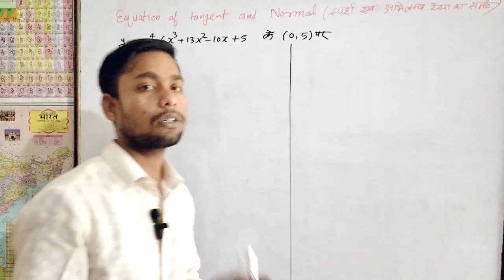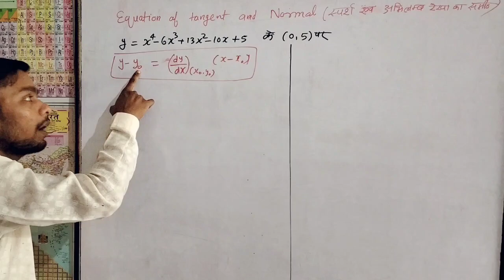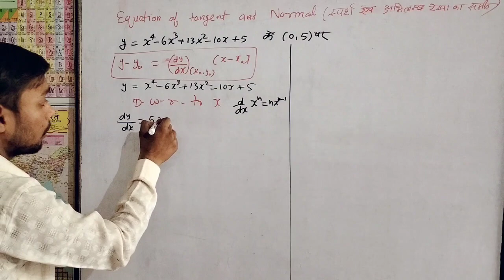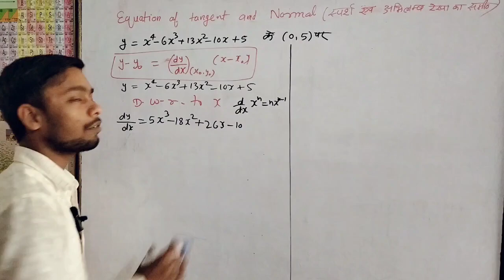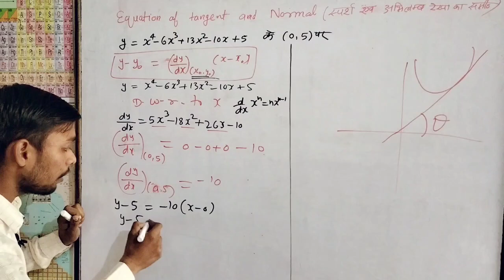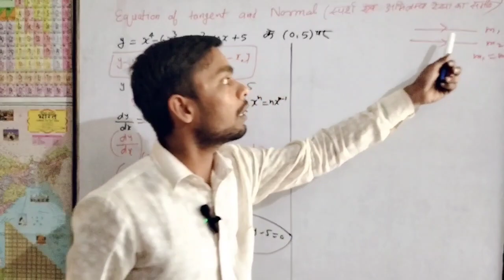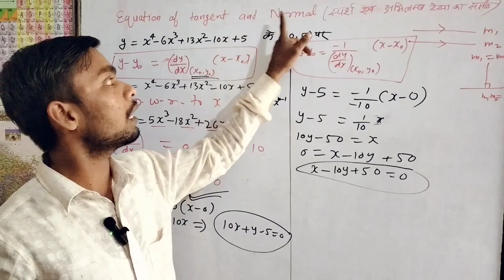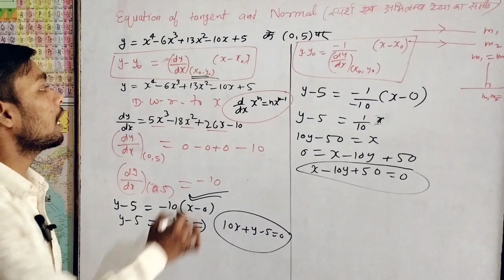class 12th Equation of tangent and normal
daily analysis
class 10 math formula all
class 10 math formula pdf
download
class 10 math formula sheet
chapters
class 10 math formula trick
class 10 math formulas
class 10 math for competitive
exams
class 10 math formula chart
class 10 math formula book
class 10 math formula in hindi
math short trick
math shorts
math short video
math short tricks for competitive
exams
math short question
math short trick in hindi
math short trick by aditya ranjan
sir
math shortcut
math short trick short video
math short question and answer
class 10
mathematics analysis
mathematics tricks
mathematics class 10
mathematics suggestion for
madhyamik 2023
mathematics 12th class
mathematics madhyamik 2023
mathematics project
mathematics class 9
mathematics important questions
class 12
mathematics class